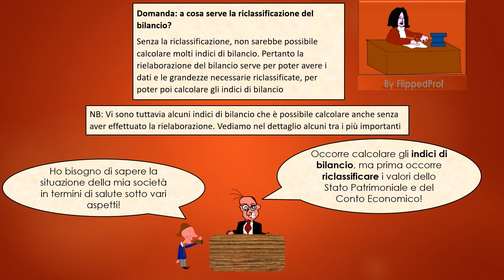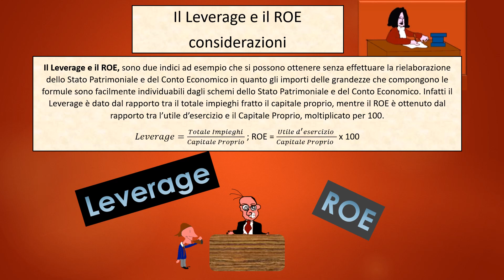4 A cosa serve la riclassificazione del bilancio? (prepariamoci per l'orale)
A cosa serve la riclassificazione del bilancio (prepariamoci per l'orale)